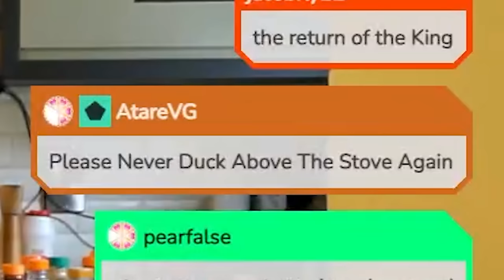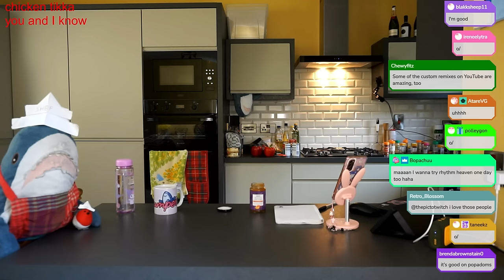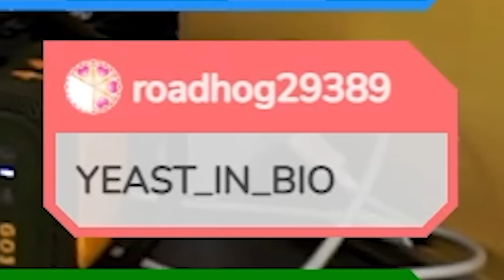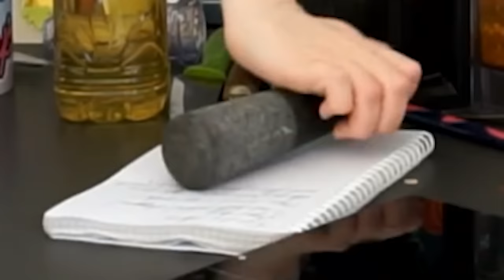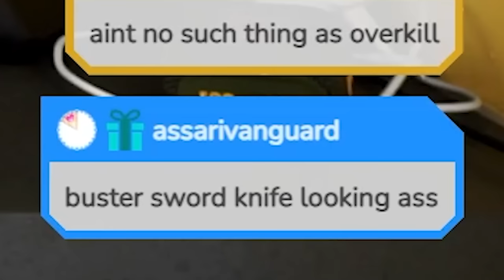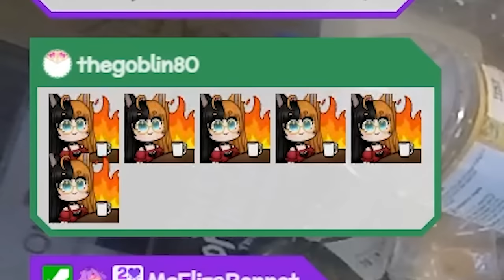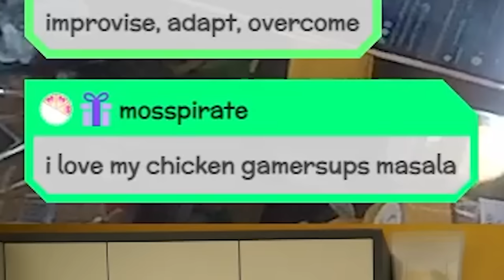Chicken Tikka (Direct to Video)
Shurrup yew ye tick

If you want to try the recipe yourself, here's the one I used
Let me know how you get on!

Video edit, including all the fun little graphics by the fantastic Cloé, who you can find here: